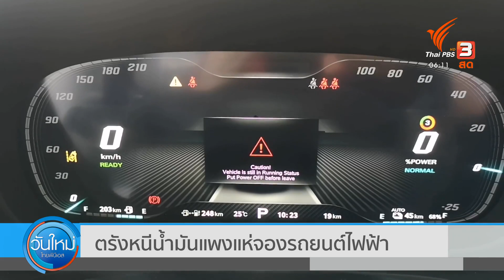ตรังหนีน้ำมันแพงแห่จองรถยนต์ไฟฟ้า : กินอยู่รู้รอบ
น้ำมันเเพงขึ้นต่อเนื่อง บางคนไปปัดฝุ่นติดเเก๊ส ส่วนใครจะซื้อรถใหม่ มองไปที่รถยนต์ไฟฟ้าเลย